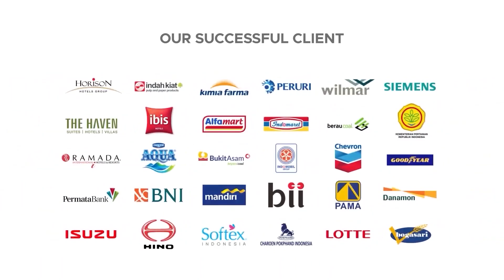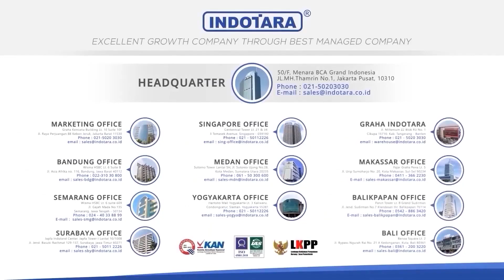VALTER HEAVY DUTY FLOOR POLISHER MACHINE VTR-FP017 UBAH LANTAI JADI KINCLONG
Bosan dengan Lantai Kusam dan Kotor?
Valter  Floor Polisher VTR-FP017 Solusinya!

Pernah ga sih kamu merasa bete banget liat lantai di rumah, kantor, atau tempat usaha kamu kusam dan kotor? Tenang, kamu ga sendirian! Banyak orang yang punya masalah yang sama.

Sekarang ada solusinya! Yuk, kenalan dengan Valter VTR-FP017, mesin poles lantai handal yang bikin lantai kamu kinclong kayak baru!

Dengan daya 1500 Watt, mesin ini mampu membersihkan dan memoles lantai dengan cepat dan mudah. sudah memiliki sikat dari Mill-Rose U.S. ini terbuat dari bahan berkualitas tinggi dan tahan lama, sehingga hasil polesannya lebih maksimal.

Dilengkapi dengan fitur keamanan internasional dan tingkat kebisingan di bawah 54 desibel, mesin ini aman dan nyaman digunakan. Kamu ga perlu khawatir dengan kualitas dan perawatan mesin ini karena terdapat garansi selama 12 bulan.

Tunggu apa lagi? Yuk, ubah lantai kamu menjadi lebih bersih, kinclong, dan indah dengan Valter VTR-FP017! Hubungi Indotara sekarang juga untuk dapatkan produknya!!

VALTER Heavy Duty Floor Polisher Cleaning Equipment
* Model : VTR-FP017
* Voltage : 220-240V
* Power : 1500 Watt
* Current Output : 4.55A
* Frequency : 50/60Hz
* Length of The Cable : 12m
* Brush Rotation Speed : 190 rpm/min
* Brush Diameter : 17 inch
* Base Plate Diameter : 17 inch
* Noise : 54 db
* Dimension (L x W x H) : 550 x 400 x 1250 (mm)
* Weight : 36.8 Kg
* Warranty : Electrical 12 Months
Features
+ Heavy Duty Polyurethane Coating By Jotun, Norway
+ High Quality Technology Brush by Mill-Rose, U.S
+ Aluminium Brush Cover By by Mill-Rose U.S
+ Electric Motor Support By Nidec, Japan
+ Wheel Support By SES Casters, Germany
+ Elegant Buttons With High Quality By Valter, Japan
+ High Power Air Cooling Support By Valter, Japan
+ International Material Design Adopts LLDPE Material
+ Safe Design With International Quality
+ High Standard and High Performance
Accessories :
+ Water Tank 1 Pc
+ Soft Brush/Hard Brush 1 Pc
+ Pad Driver 1 Pc
+ Manual Book
Untuk informasi dan inquiry produk lebih lanjut hubungi;
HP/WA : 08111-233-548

Head Office :
50/F, Menara BCA Grand Indonesia

Yogyakarta Office :
Hartono Mall Yogyakarta Lt. 3
Kaliwaru, Condongcatur,

Singapore Office :
MBFC Tower 3
17F, 12 Marina Boulevard
Singapore - 018982

Editor : Rizky
Campers : Dea
Vp id : 6032
SKU ID : DCM-18474